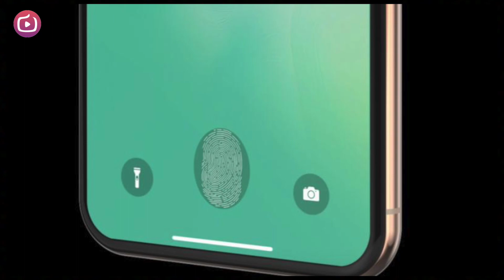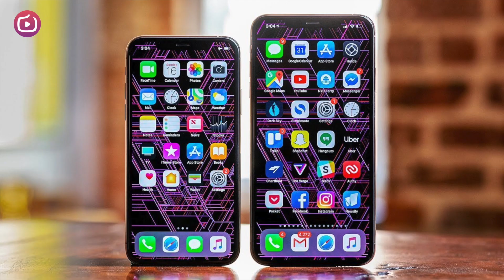Sắp có iPhone giá rẻ tầm trung Made in Việt Nam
iPhone thường được gắn nhãn đồ công nghệ xa xỉ, giá đắt những 1 vài năm gần đây chúng ta đang được thấy iPhone giá rẻ mà cụ thể là iPhone cũ giá rẻ ai cũng có thể mua được. Nhưng thời gian sắp tới đây rất có thể chúng ta còn được thấy Apple cho ra iPhone mới giá rẻ, những chiếc iPhone mà nhà Táo định giá ở phân khúc tầm trung thay vì cao cấp như hiện nay. Và cũng rất có thể chúng sẽ được sản xuất tại Việt Nam. Hãy cùng chơi hay tìm hiểu ngay qua Video này.

iPhone giá rẻ
iPhone tầm trung giá rẻ
iPhone cũ giá rẻ
iPhone Việt Nam
iPhone Made in Việt Nam
iPhone cũ
mua iPhone giá rẻ
mua iphone cũ giá rẻ
iphone giá rẻ 2019
mua iphone giá rẻ 2019
iphone mới giá rẻ
iphone mới tầm trung
iphone XI
iPhone XI max
iphone mới 2019 giá rẻ
iphone tầm trung 2019
iphone 2019
iphone mới 2019